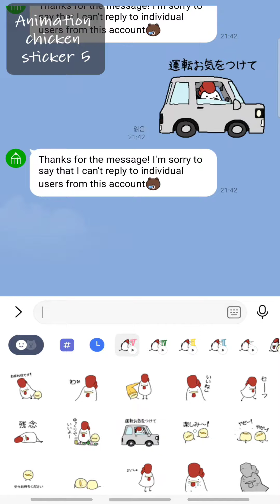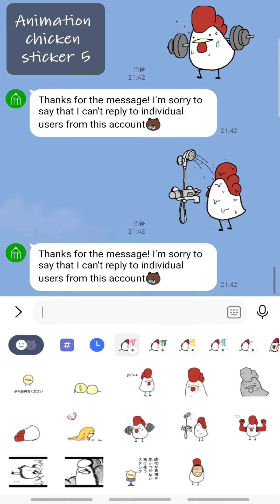Animation chicken sticker 5 (Japanese)